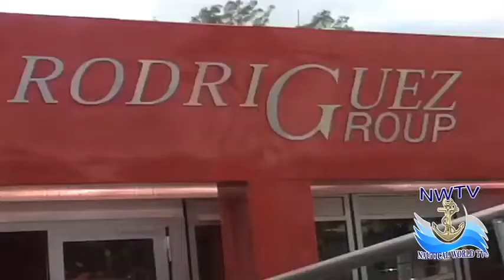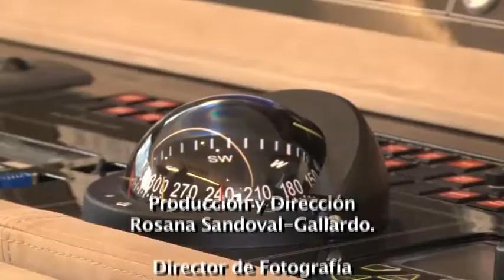Rosana Sandoval-G Nautical World TV© Español 2013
Nautical World TV© versión en Español; ofrece también visitas privadas a nuevos yates, disponibles para ser alquilados temporalmente ó para adquisición directa.